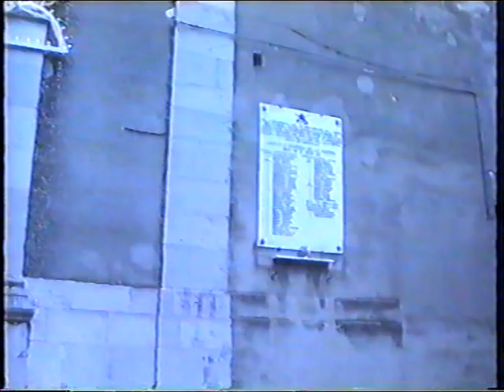VTS 01 3 terza parte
Castelluccio Valmaggiore, 8 settembre1991.
Arrivo della nuova Statua di Santa Maria delle Grazie, e solenne processione per portarla nel suo Tempio a Lei dedicato.
La statua, unico modello in duplice copia, è stata donata alla comunità di Castelluccio Valmaggiore dalla signora Giovanna Poliseno .
Ringrazio Antonietta Poliseno per la gentile concessione del video.